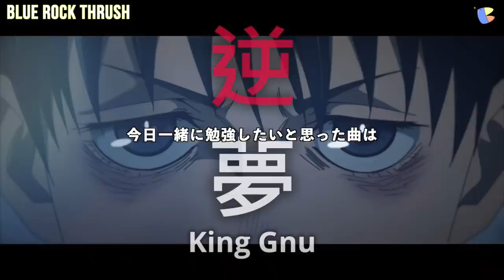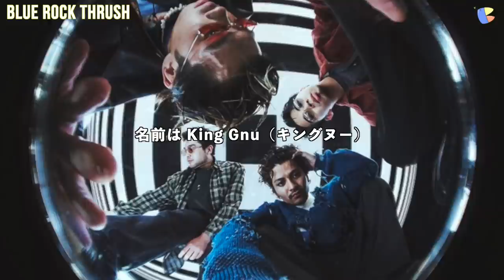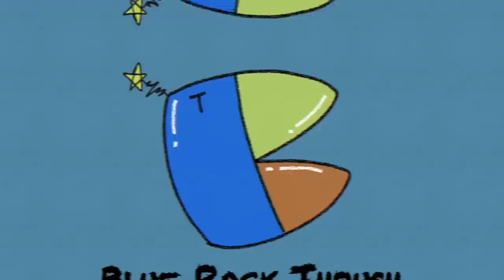❗️King Gnu❗️【逆夢】❗️『劇場版 呪術廻戦 0』ED曲❗️聞いた韓国人バンドの反応❗️COVER❗️REACTION❗️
👥メンバー